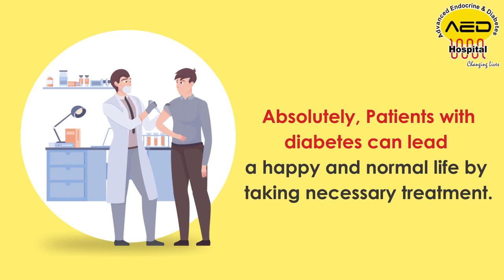Diabetes is chronic health condition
Diabetes is chronic health condition which can be managed and can lead a long and normal life. An expert’s guide is however needed to do so. Consult us for more details…